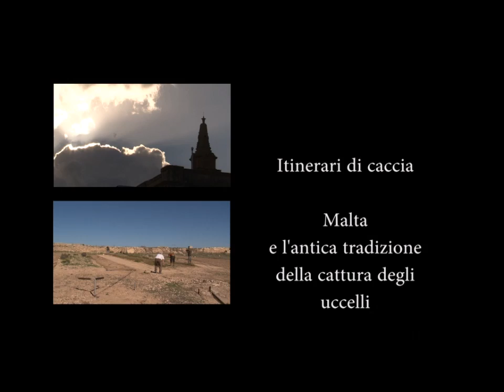The Traditional Socio-Cultural Passion of Maltese Trappers-Finches Live-Capturing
Live Finches-Capturing (Trapping) on the Maltese Islands